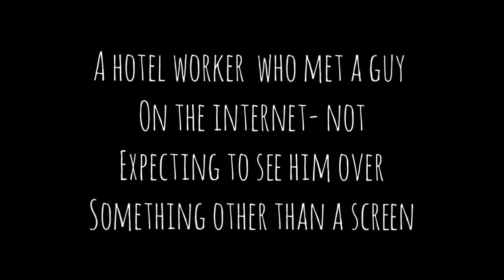RTD -trailer #1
'Rocking the daisies' trailer.